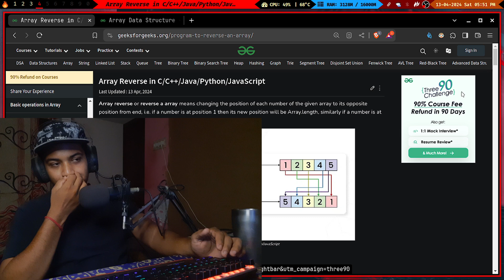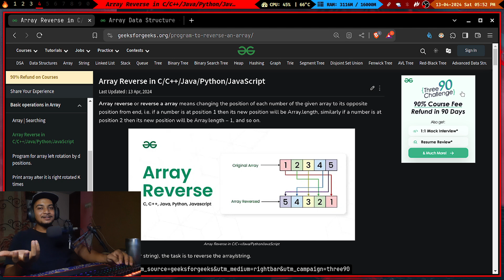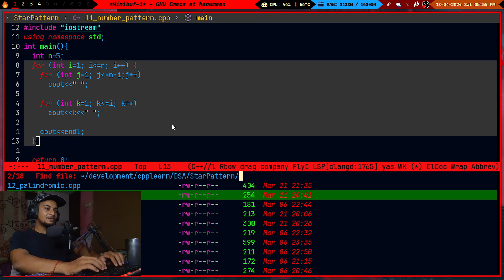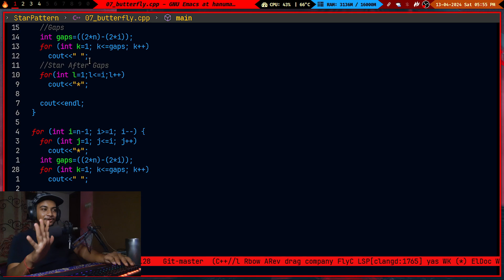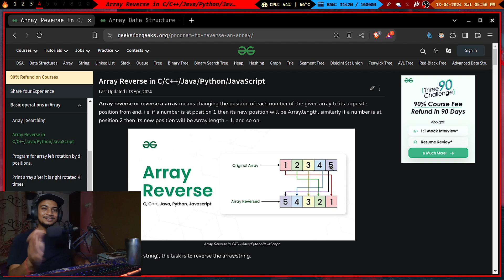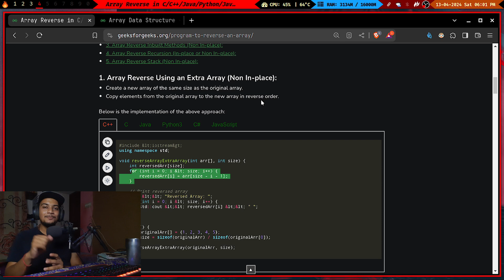DON'T WASTE TIME LEARNING DSA!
My PC Specs of 2021::

CPU:: AMD Ryzen 3 3200g with integrated vega 8 graphics
GPU :: Kaasu illa paa
headphone :: Redgear CLOAK